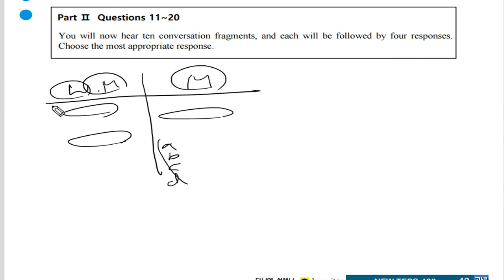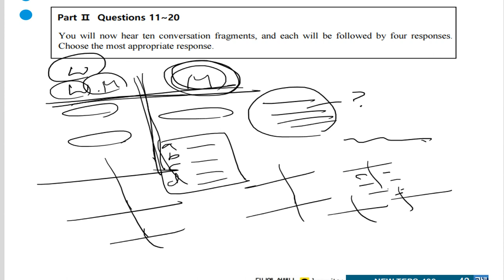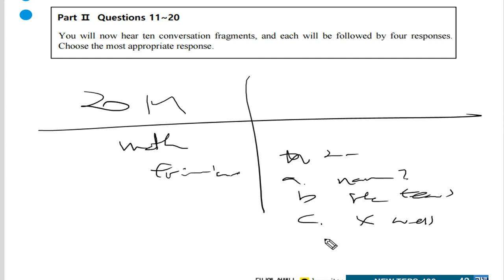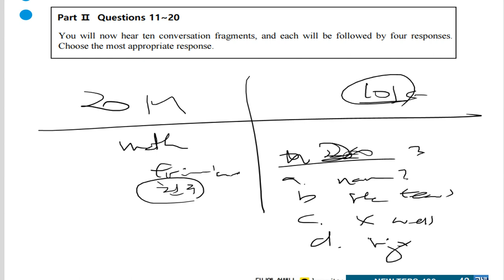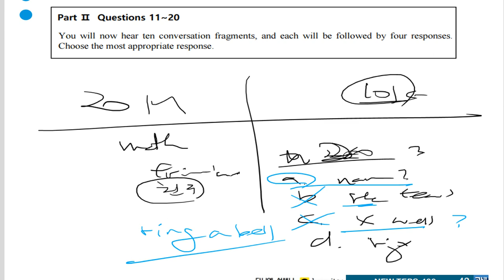텝스 청해 파트 2 Q 11 20 A 1 곽영어